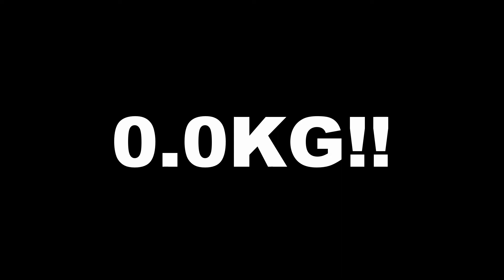The A Team at Roodekoppies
The A-Team fishing on Roodekoppies dam